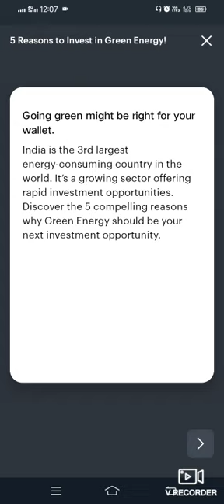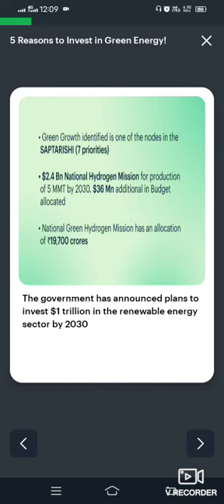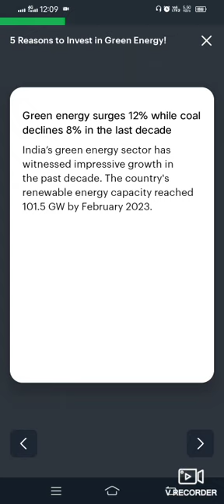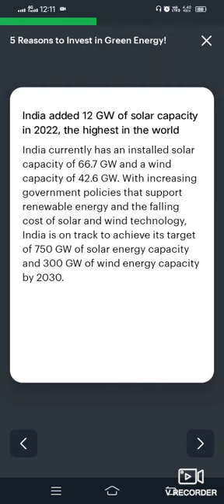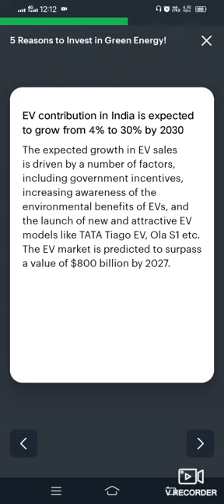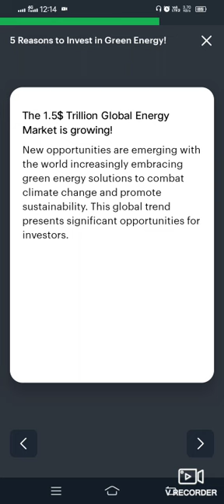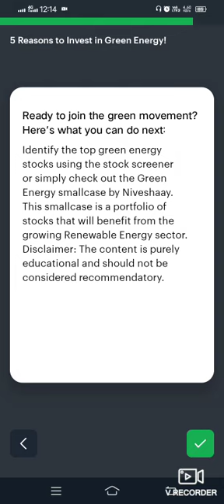Green World Economy Analysis...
Green World Economy Analysis And What are India's Planning...

Hey, I created a smallcase to invest in my favourite stocks - SKO Investment FFD. See it here -

most of the topic covers my channel...

long-term Investment Journey
buyback
buyback tender route
stock market
market crash
stock market analysts
share market
2022 stock market crash
stock market crash 2021
how to profit from stock market crash
is the stock market crashing
how to invest in stocks
how to invest in stock market crash
trading
money
news station
cable
cable news
world news
breaking news
finance stock
news channel
us news
money tips
stocks to buy
recession
finance news
debt ceiling
cnbc
aapl
financial news
business news
nvda
tech stocks
fomo
stimulus checks
tmf stock
stocks crashing
top stock price prediction
best penny stock to buy
recession 2023
stock moe
best growth stocks
stimulus check news
federal reserve
rate hikes
squawk on the street
gme
cpi expectations
cpi today
cpi data report
fed
bear market
graham stephan
economic depression
stagflation 2023
jerome powell
powell live
fomc live
latest stock market tips in hindi
fed pivot
fast money
sensex
charlie munger advices
warren buffett Strategies
 makes money
trading psychology
s&p 500
personal finance
business
yahoo finance
youtube alessio rastani
alessio rastani youtube
alessio rastani
interest rates
sentiment cycle
s&p price prediction 2023
nasdaq
bonds
fx
currencies
nyse
politics
fast money halftime report
ppi
swing trading
true trading group
complaints
3 leg strategy
prt
market outlook
banking crisis
bank collapse
bank run 2023
bank runs begin
game of trades
double bottom pattern
chris wood on sensex
sensex target 100000
nifty 2023 target 21400
sell stocks
stealth wealth
best penny stock
penny shares
penny stocks
hyperinflation
fed skip
fed hop
fed pause
work requirements
irs
IPO REVIEW
plan
logic
stock market
share market
power of stocks live trading
power of stocks intraday strategies
how to make money as a trader
how to become a full time trader
trader kaise bane
trading se crorepati kaise bane
how i became crorepati by trading
live trading
day trading
trading 2023
stock market motivation hindi
trader lifestyle
teenage stock trader

Open your Free US Stocks account now!

 I created a smallcase to invest in my favourite stocks - Sk Top Monopoly Stock. See it here -

Hey, I created a smallcase to invest in my favourite stocks - Dividends Star Stock Sk. See it here -

Sanjeev Kumar ojha